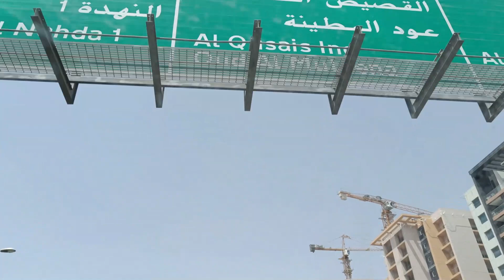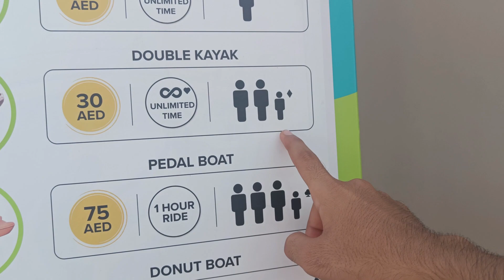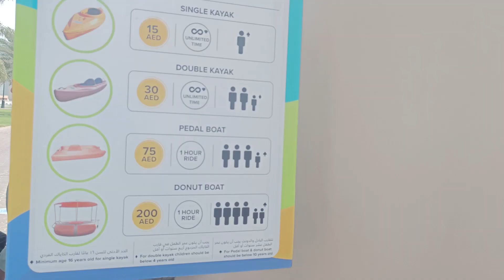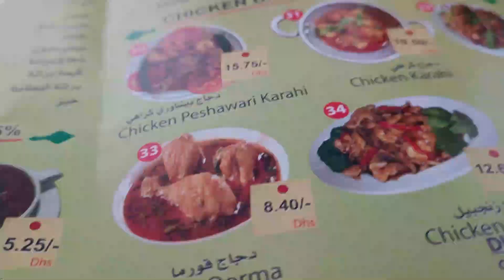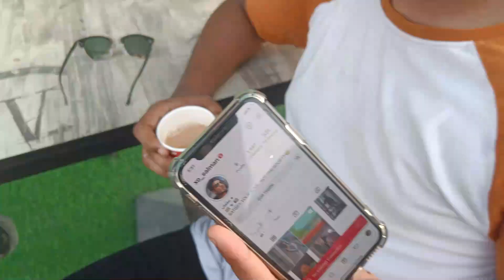AL MAJAZ KAYAK- SHARJAH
Join the movement. Be a Rival
NO ONE CAN STOP US.

I’m a 21 year old kid living in Dubai. I make comedy vids, travel a lot, I have a pretty colorful Brand named Rival and a savage Boy Salman . This is my life.